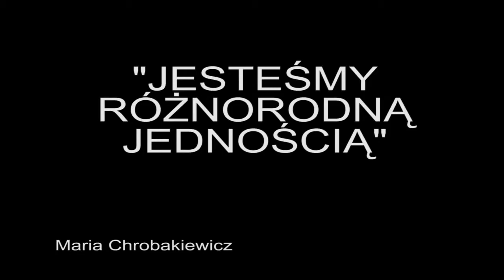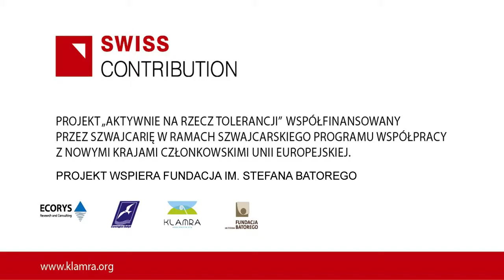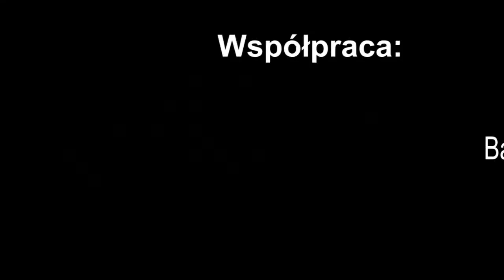Aktywnie na rzecz tolerancji - JESTEŚMY RÓZNORODNĄ JEDNOŚCIĄ